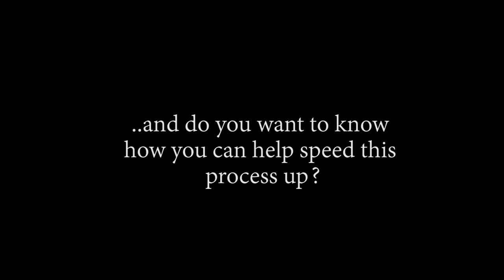GERMA 66!! OP - Episode 787, 788 | Reaction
Title: GERMA 66!! OP - Episode 787, 788 | Reaction

00:00 Start
00:37 Pre Discussion
12:55 Ep787 Reaction
19:02 Ep787 Review And Discussion
21:10 Ep788 Reaction
27:12 Ep788 Review And Discussion